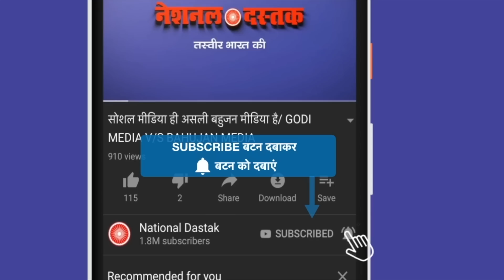मनुवादियों की शर्मनाक साज़िश/ BIG REPORT ON MANUWAD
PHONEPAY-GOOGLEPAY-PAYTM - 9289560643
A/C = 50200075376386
IFSC = HDFC0000314
Reporter-
Editor-MANUJ
Camera person-TOHID